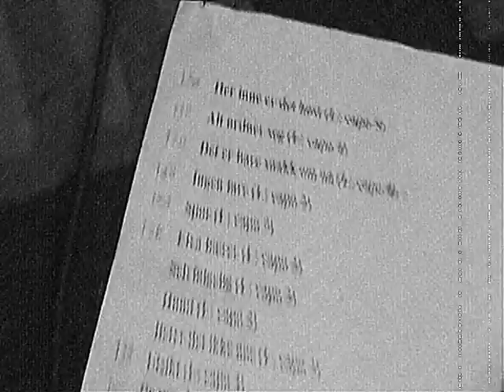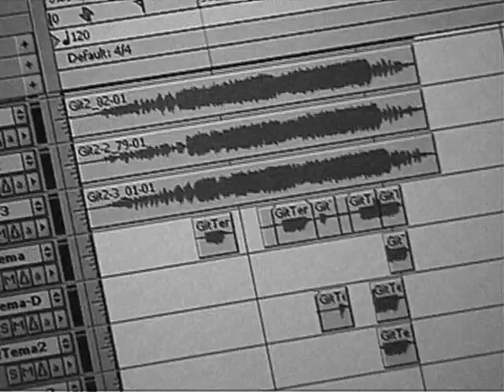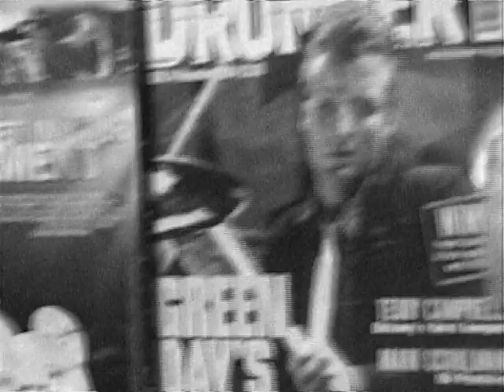Sotomayor - Her inne er det høst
Endre Hesthagen - sang, gitar & kaffe
Lars D. Kristensen - sang, gitar, kaffe & kaker
Sondre Ljoså - bass, kor & kaffe
Hans Kristian Daviknes: trommer & kaffe

ord og toner: Endre Hesthagen